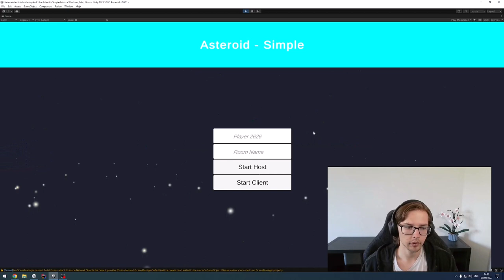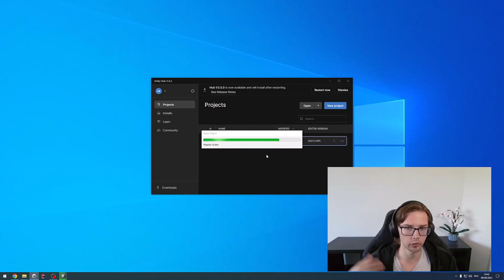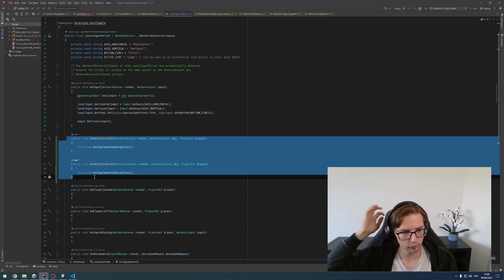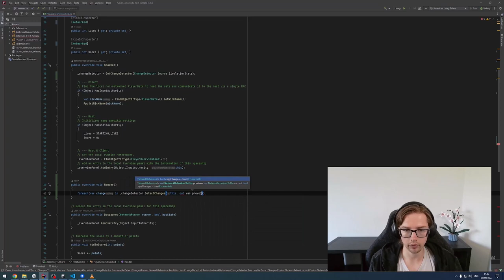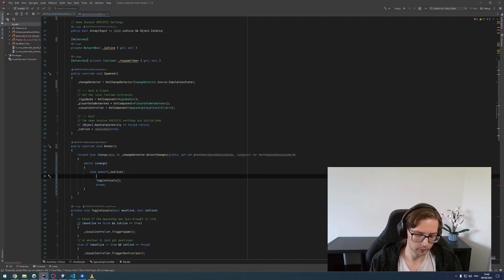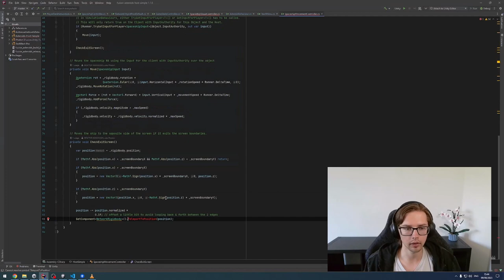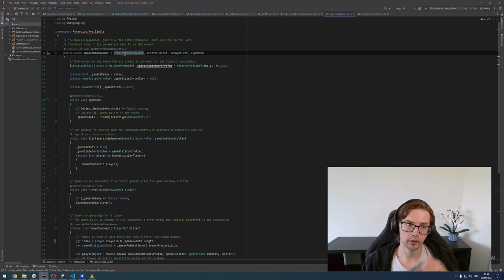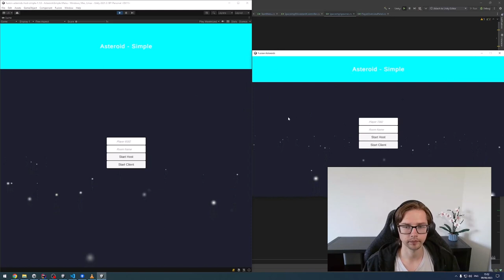Upgrading to Fusion 2